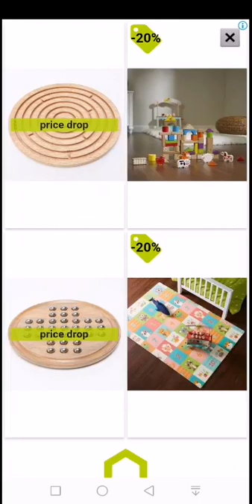Ludo King 26 Points Kills 7-2